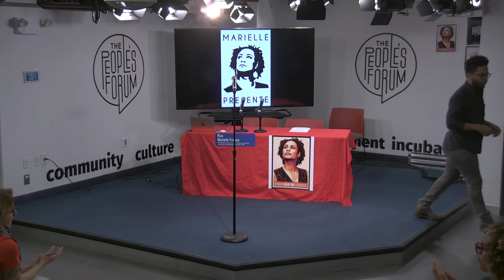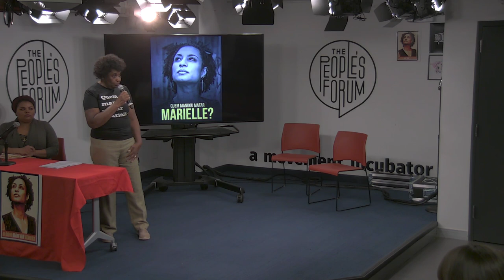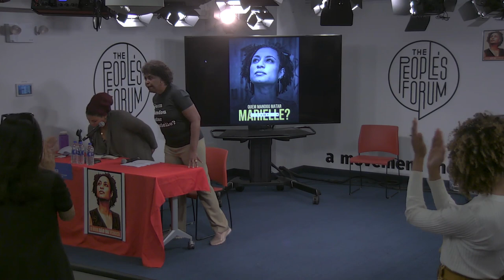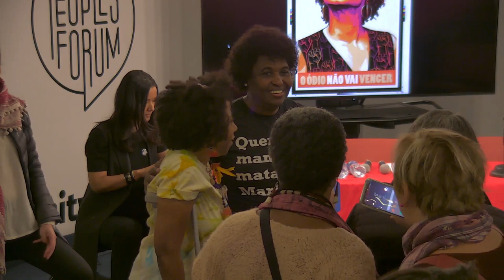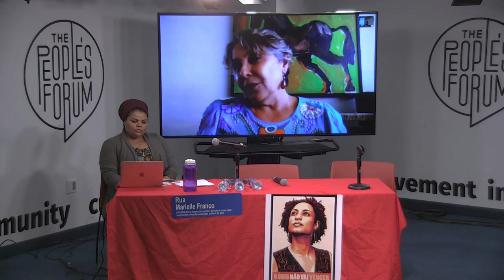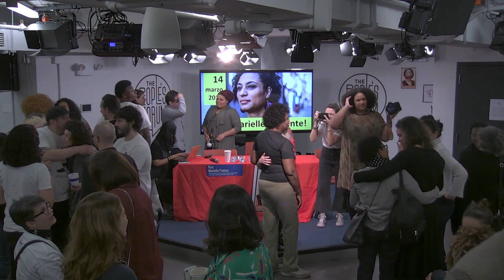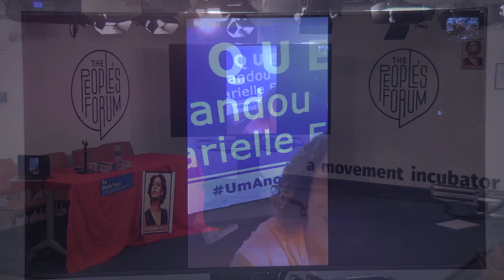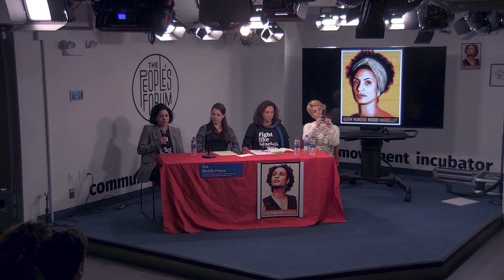EDUCATION | Marielle Franco - The Legacy of a Powerful Woman: Panel Discussion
We are honored to celebrate the power of women and to tell the story of the Brazilian sociologist, activist and politician Marielle Franco – murdered in 2018 – and of other amazing women who fight for Human Rights. We’ll discuss Marielle’s political path and impact as a black woman who grew up in a favela and had to overcome oppression, discrimination and to defy all odds in order to become one of the most powerful female leaders of her generation. Her challenges were not far from what affects many working class, underprivileged and minority women all over the world. Our guest speakers will share their experience and reflect on the journey of others, such as Marielle, who are able to thrive and to inspire.